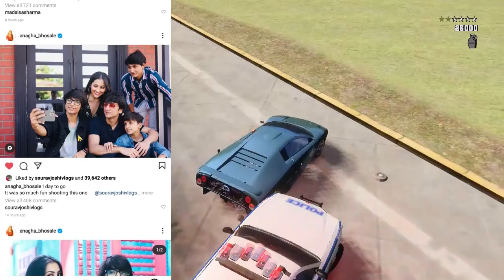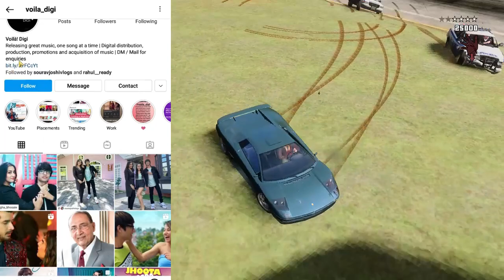JHOOTA LAGDA ft. Sourav Joshi Vlogs, Anagha Bhosale | Nikhita Gandhi | Sanjeev I New Hindi Song 2021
JHOOTA LAGDA ft. Sourav Joshi Vlogs,
Anagha Bhosale | Nikhita Gandhi | Sanjeev
I New Hindi Song 2021

About This Video in Hindi :- doston aaj main Sourav Joshi ke naye song ke bare mein news aur updates duga aur sath hi yah bataunga ki Sourav Joshi ke new song mein kya kya chij ho sakti hai aur song ki theme Kya hogi aur Saurav Joshi ka song ke andar kya roll hai aur vah kis tarah Ki acting karne Wale Hain song ke andar

sourav joshi
sourav joshi new song poster